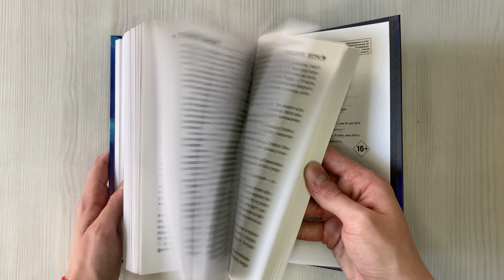Детские игры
Международный бестселлер.
Продолжение серии о легендарной женщине-инспекторе Ким Стоун.

В мире продано более 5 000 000 книг о Ким Стоун, жесткой и волевой героине с очень непростым прошлым.
Права на издание серии проданы в 28 стран.

ВЫ ЗНАЕТЕ ПРАВИЛА ИГРЫ. ВАМ НУЖНО ВЫЖИТЬ. НО ЭТО ВРЯД ЛИ…

Вечереет. В парке Хайден-Хилл сидит на детских качелях женщина лет шестидесяти. Она неподвижна и не раскачивается. Но если приглядеться, то можно увидеть, что ее тело прикручено к качелям колючей проволокой. Женщина мертва. А на шее у нее вырезана буква Х…
На место ужасного преступления прибывает детектив-инспектор Ким Стоун. Она выясняет, что жертва была некогда профессором детской психологии.
Затем находят еще два тела с такими же отметинами на шеях. Все убийства так или иначе связаны с известными детскими играми, и Ким понимает, что охотится за изощренным серийным убийцей. В конце концов она обнаруживает, что убитые когда-то участвовали в ежегодных турнирах для одаренных детей…